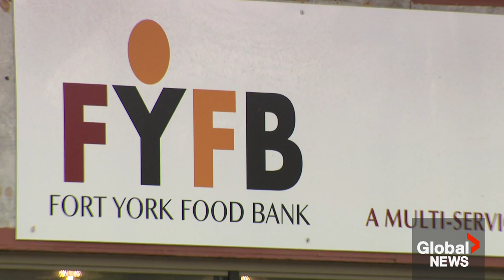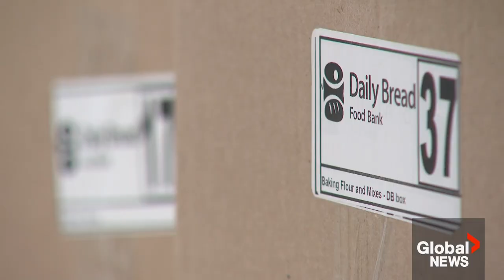Inflation multiplying lines outside of food banks in Toronto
Long lines outside of food banks in Toronto have been highlighting how hard inflation is hitting people in the city.

For the last year, the Fort York Food Bank has seen a month-over-month increase in people needing help — demand that executive director Julie LeJeune says has been mainly fuelled by inflation.

The Daily Bread Food Bank has also seen demand rise exponentially, and organizers say 2023 is shaping up to be the worst year that food banks across the city have ever experienced before.

Global’s Shallima Maharaj has more.